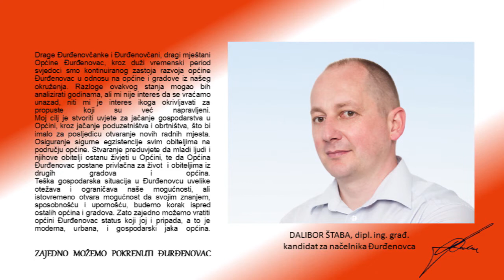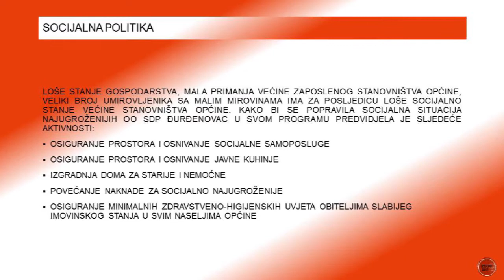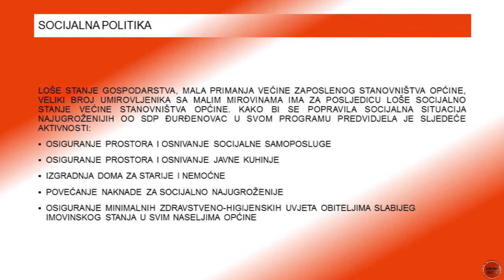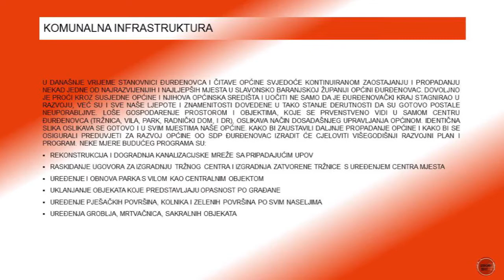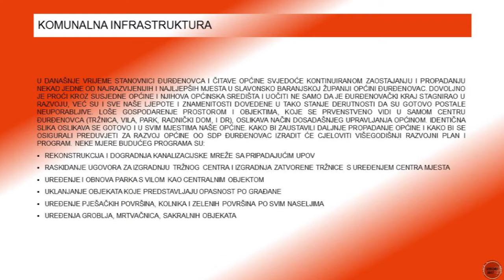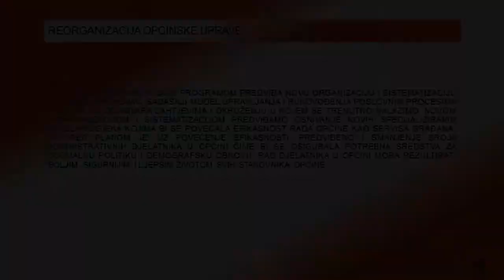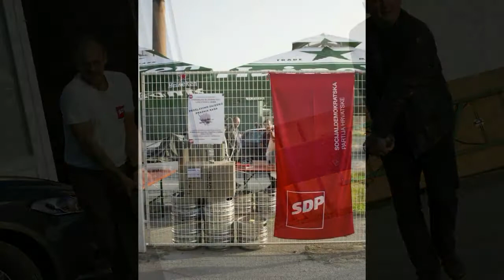SDP Đurđenovac - uvijek uz svoje građane